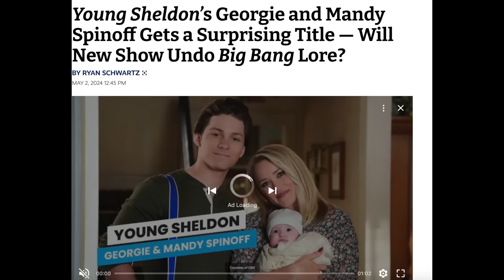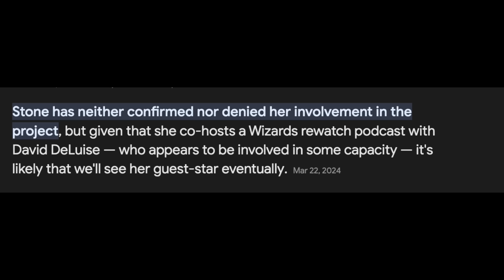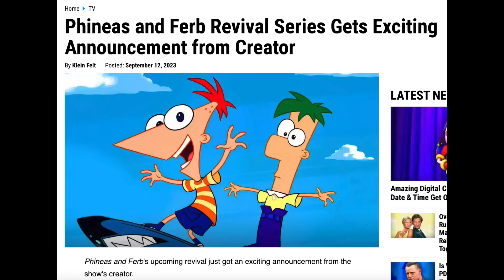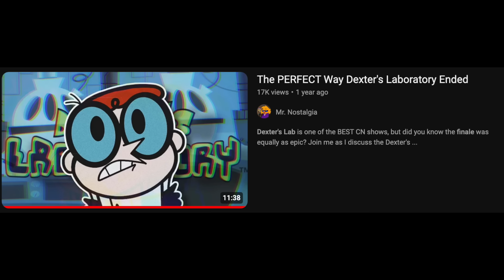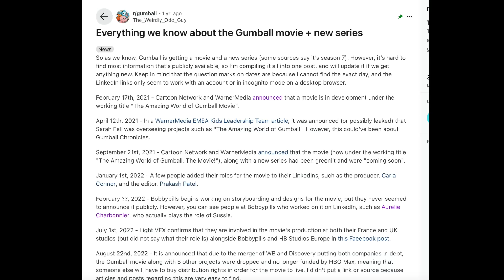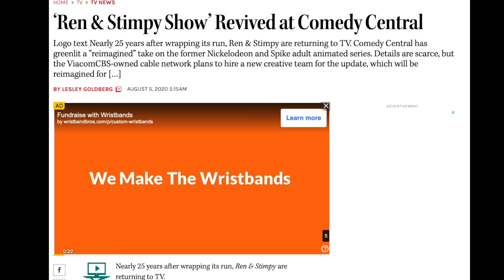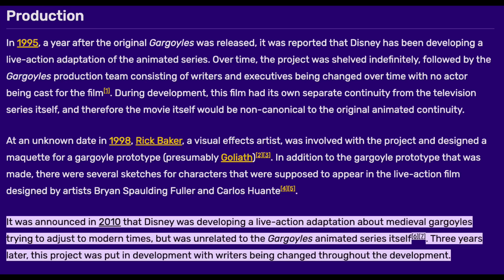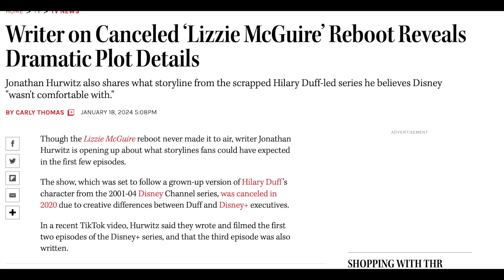EVERY Childhood TV Show Reboot In The Works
Background Art by: @Lone Developer

00:00- Intro
01:13- Waverly Place
02:42- Henry Danger
04:40- Phineas and Ferb
05:58- Gumball
07:13- Fairly OddParents
08:58- Danny Phantom
09:43- Powerpuff Girls/Fosters
10:50- Ren and Stimpy
11:25- Gargoyles
12:29- Scooby Doo